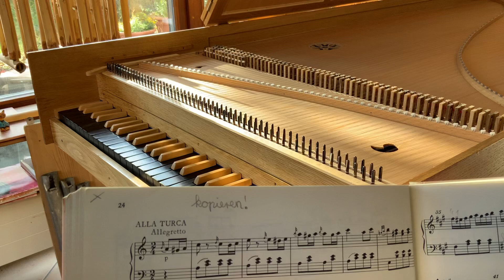Mozart: ALLA TURCA - Türkischer Marsch; Sonate A-Dur, 3. Satz (H. Janke, Cembalo) pianomusik.eu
Wolfgang Amadeus Mozart: KLAVIERSONATE Nr. 11, A-DUR, KV 331, 3.Satz: ALLA TURCA - Türkischer Marsch (Cembalo). Weitere Versionen, z.B. Clavichord, Digitalpiano, Bechsteinflügel auf pianomusik.eu oder
Hartmut Janke, Cembalo von Rudolf Schüler, Freiburg 1976, 2 Register, einmanualig, Gehäuse Eiche massiv. Teilweise  wurde mit Lautenzug und etwas aufgehobener Dämpfung gespielt.

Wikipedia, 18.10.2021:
"Die Sonate Nr. 11 A-Dur KV 331 (300i) ist eine der bekanntesten Klaviersonaten Wolfgang Amadeus Mozarts. Mozart schrieb sie 1783 in Wien oder Salzburg. Der Erstdruck erschien 1784 ebenda bei Artaria & Co.
Das Werk konnte insbesondere durch seinen dritten Satz an Popularität gewinnen; dabei handelt es sich um ein als Türkischer Marsch bekannt gewordenes und mit Alla Turca überschriebenes Allegretto in Rondoform in a-Moll, das in A-Dur endet.
Nach dem dritten, wird ebenso der erste Satz der Sonate in der Popkultur häufig zitiert, und ist durch seine eingängige Melodie sehr beliebt. ...

... Dritter Satz   Rondo „Alla Turca“
Der dritte Satz ist ein Rondo mit folgendem Schema: |: A :||: B – A' :||: C :||: D :||: E – D' :||: C :||: A :||: B – A' :||: C' :| F

Das gesamte Stück entfaltet sich melodisch gesehen nur in der rechten Hand, die linke Hand spielt durchgehend Arpeggios oder andere begleitende Elemente. Kontrapunkte werden nicht verwendet.

Der bekannte Anfang des Stückes (Teil A) ist ein gebrochener, schnell aufsteigender und umspielter a-Moll-Dreiklang (Audio-Datei / Hörbeispiel Hörbeispiel?/i), dem eine viertaktige Scheinmodulation zur Dominante nachgeht. Der folgende, fast antithetische Teil B besitzt ein Motiv in der Tonikaparallele C-Dur mit eher absteigendem Charakter; dieses sequenziert in a-Moll, woraufhin Teil A erneut einsetzt, nun aber fortepiano in der Tonika endet. [1]

Teil C steht in A-Dur und stellt somit einen noch größeren Gegensatz dar als zuvor. Wenn man den kompletten Satz als Sonatenrondoform ansieht, so können die Teile D und E als Durchführung interpretiert werden. Der erste der beiden beginnt in fis-Moll und moduliert wiederum scheinbar nach cis-Moll, wobei der Quintton am Schluss jedoch fehlt. Dies lässt eine Umdeutung zur oberen Terz des A-Dur-Dreiklangs als Ansatz für Teil E zu, denn dieser steht in jener Tonart. Danach leitet sich Teil D nochmals ein und endet auf fis.

Nach einer kurzen Überleitung (Teil C) kehren Teil A und B als Reprise zurück. In leicht veränderter Form schließt sich Teil C ein letztes Mal forte an und bereitet den Weg für eine brillante Coda (Teil F) in A-Dur, welche die Sonate in einem gelungenen Finale ausklingen lässt.